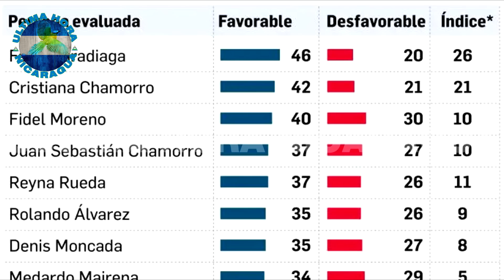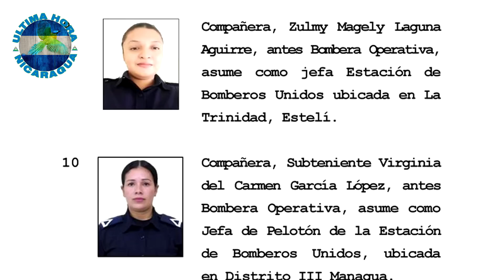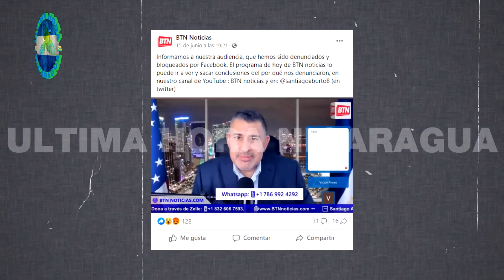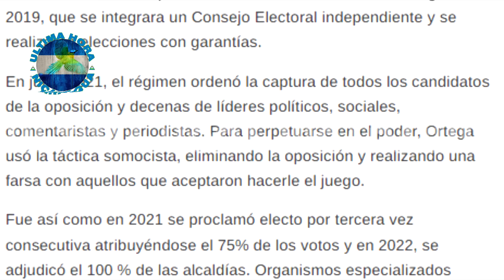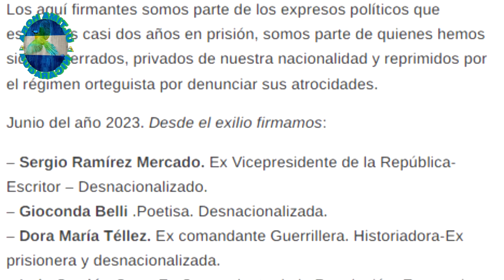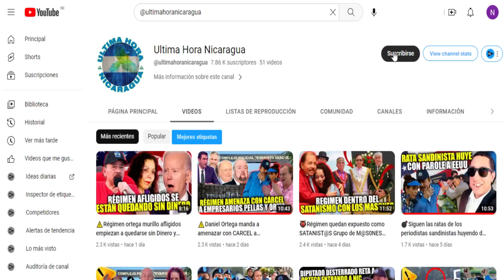😱Régimen Ortega-Murillo siguen exterminando al circulo y colaboradores cercanos de ALBA LUZ RAMOS